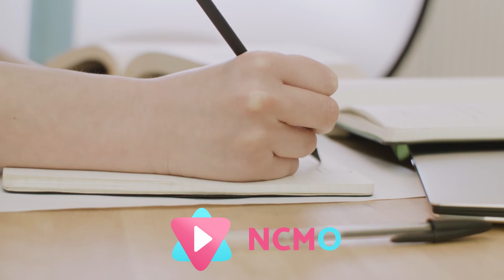Undeniable Pop - No Copyright Music Original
🎦 The video you are watching is:
No Copyright Music Original - POP - Undeniable

• Use this music for your youtube or other social's videos. Just copy and paste the text below and add it to the description of your video.

• We have also a Telegram Channel and Page Facebook (link below)